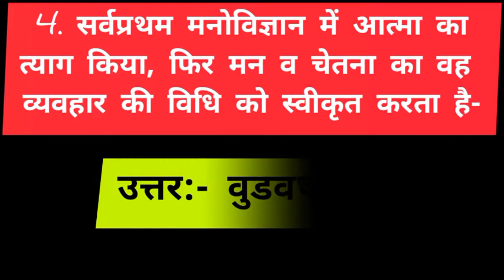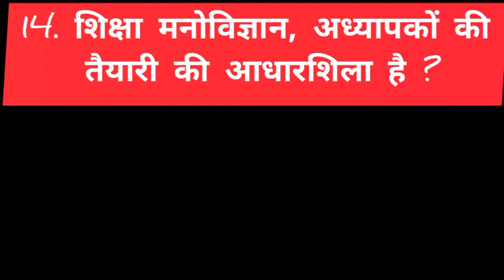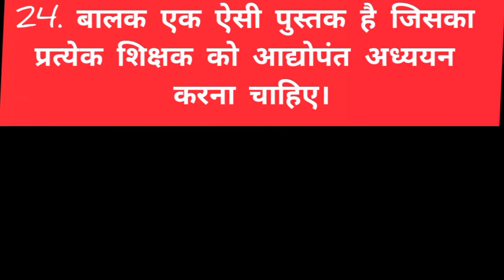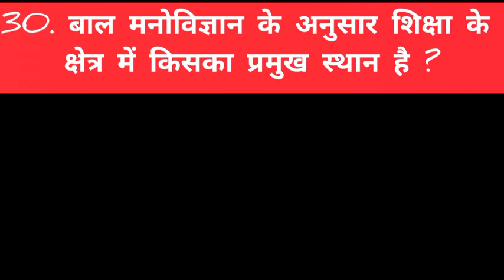B.A. 2nd Year Education(शिक्षा शास्त्र) Paper-1 || Chapter-2 || Important Questions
Be Safe
Be Happy...